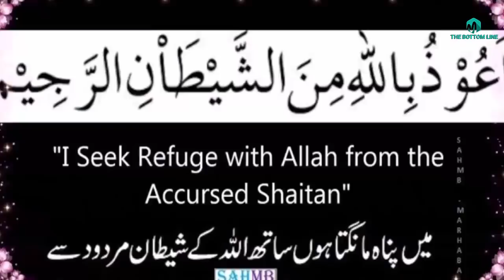Hazrat Abdul Quddus Gangohi and python/Life History and kramat /अब्दुल कुद्दुस गंगोही और अजगर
In this video we are going to tell you about Hazrat Abdul Quddus Gangohi and python/Life History and kramat /अब्दुल कुद्दुस गंगोही और अजगर